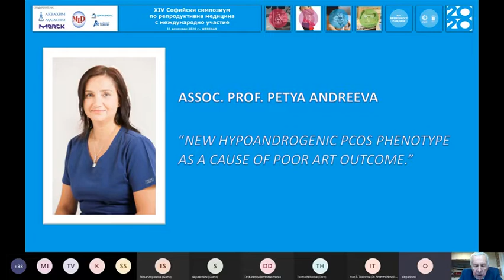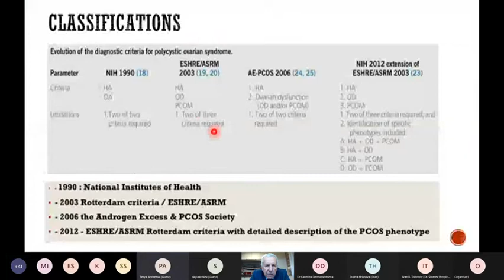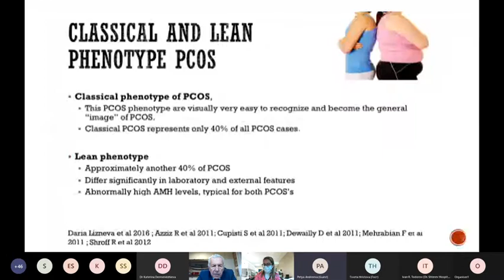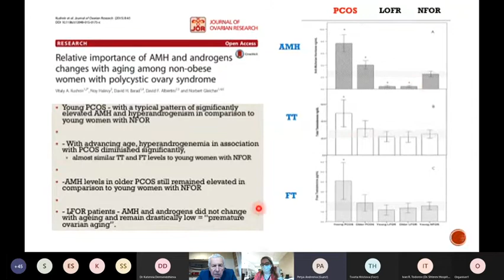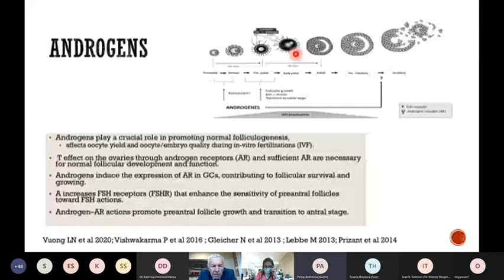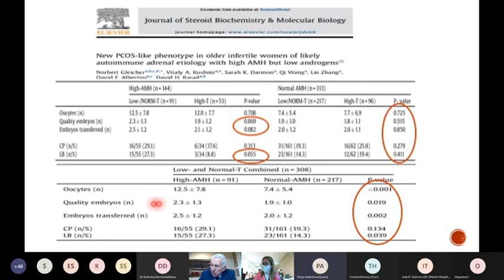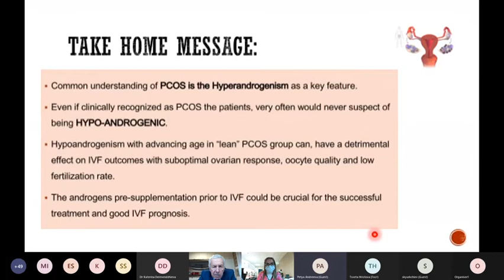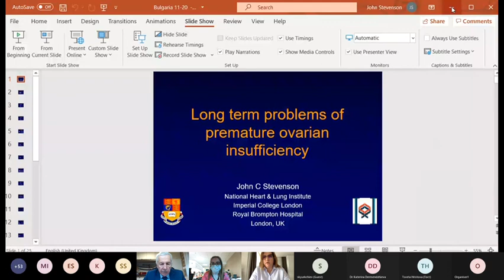Petya Andreeva: New hypoandrogenic PCOS phenotypes as a cause of poor ART outcome